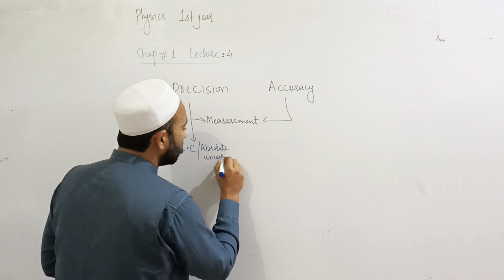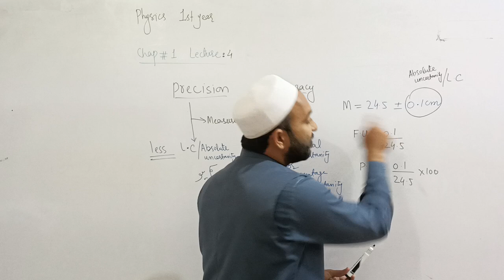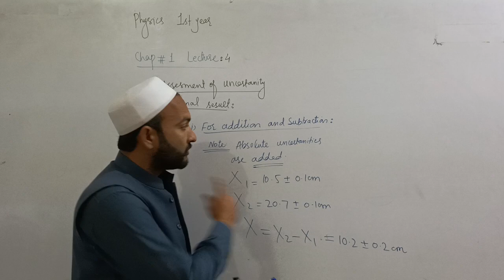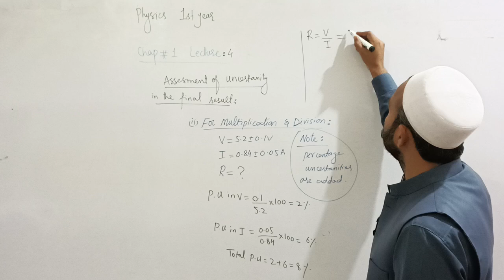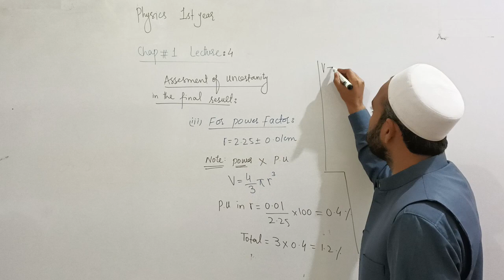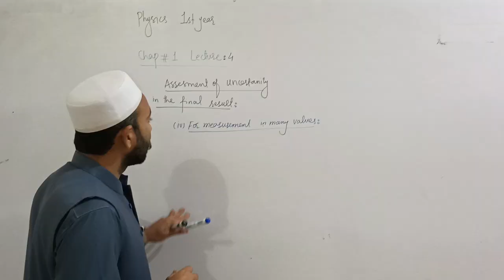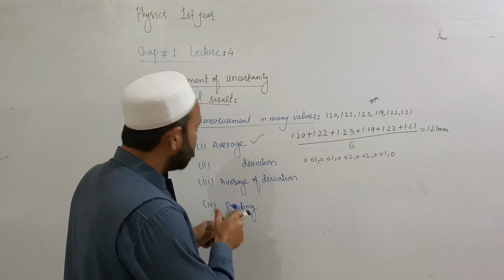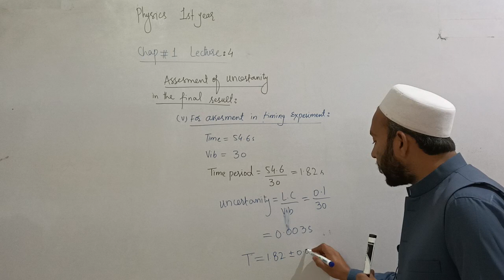"Assessment of Uncertainty with Power Factor: Multiplication and Division"|Lecture 4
In this online lecture, Sir Engr Zeshan 1st year Physics Chapter 1 Measurement. The topic being discussed is Topics assessment of uncertainty in the final results .

coment box.
📊 Ready to enhance your understanding of uncertainty assessment, power factor, and their application in multiplication and division? Join us in this informative video where we explore the critical relationship between these concepts.

🧐 We'll begin by demystifying uncertainty assessment, an essential aspect of precise measurements and scientific experiments. Discover how to calculate and interpret uncertainty, and how it impacts the reliability of your results.

⚡️ Next, we'll delve into the intriguing world of power factor and its significance in electrical engineering. Learn how power factor influences the efficiency of electrical systems and how to calculate it for both single and three-phase circuits.

✖️➗ In the latter part of the video, we'll tackle the complexities of dealing with uncertainty in multiplication and division involving power factors. These scenarios often arise in engineering and scientific calculations, and we'll equip you with the knowledge and techniques needed to handle them with confidence.

📈 Whether you're a student, professional, or enthusiast, this video provides valuable insights and practical guidance. We present these topics in an accessible and engaging manner, breaking down complex ideas into understandable components.

🚀 Strengthen your understanding of uncertainty assessment, power factor, and their interactions, empowering you to make more accurate measurements and perform precise calculations in your field.

Let's explore the fascinating world of science and engineering together!

Regenerate